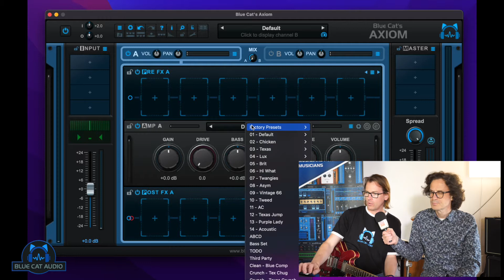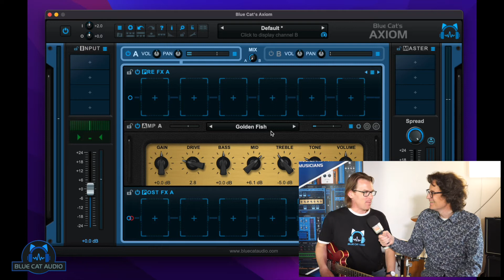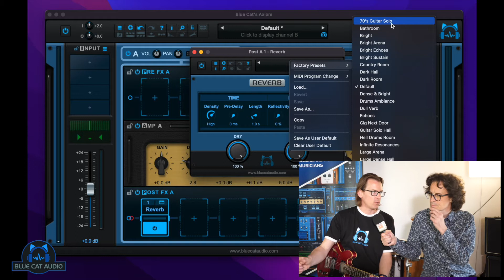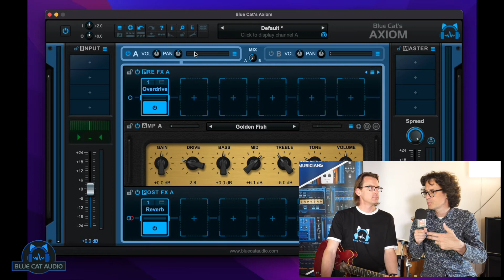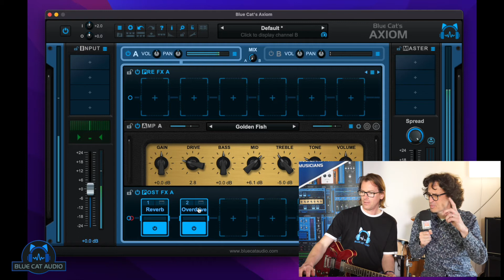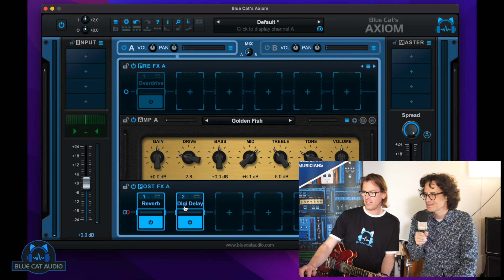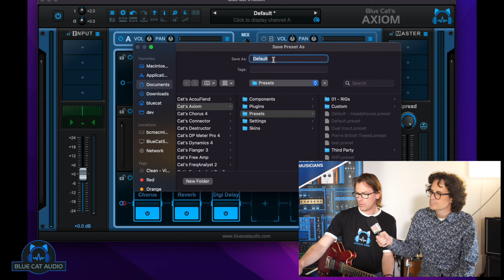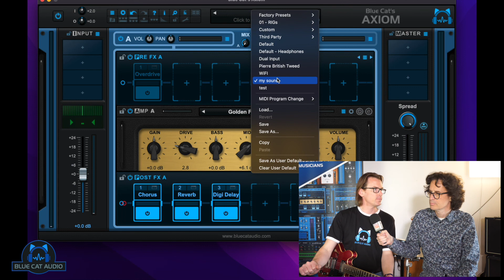How to Build a Guitar Tone from Scratch Using Axiom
In this chronicle recorded with Pierre Journel from The Guitar Channel we walk you through each steps to build a guitar tone from scratch in Axiom, our amp & effects simulation software.